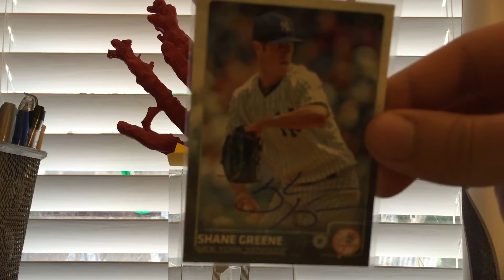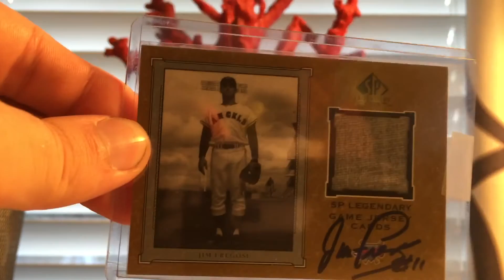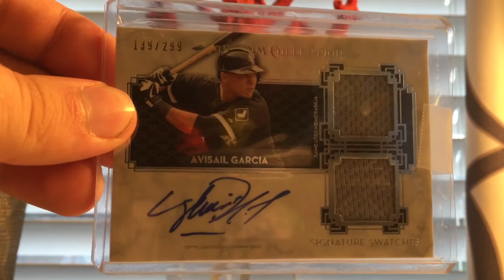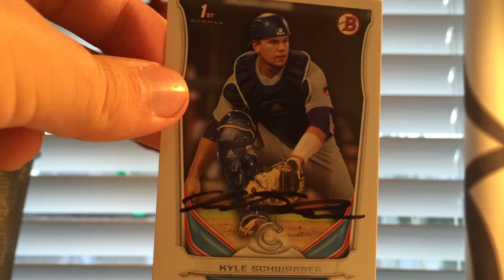Study Break! PC Pickups, A Care Package, and a SICK TTM!